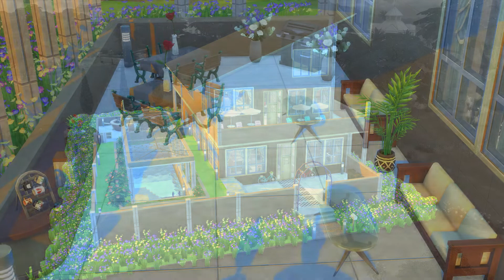PSY MULTIVERSE SAVEFILE - Willow Creek - Lot 14 || BASEGAME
ENTIRELY BASEGAME!

This is lot 14 of Willow Creek (World 1) in my adventurous Multiverse Savefile, where I plan to rebuild every lot in every world.